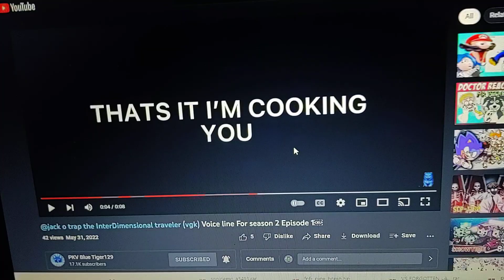VA line #2 for